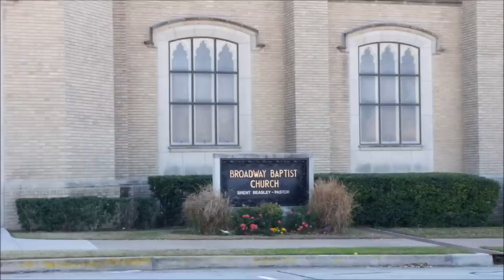Inspired Aerial Tour of Broadway Baptist Church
An aerial tour of the Broadway Baptist Church near downtown Fort Worth, Texas with an Inspire 1 quadcopter.

I filmed this on Christmas Day 2015.